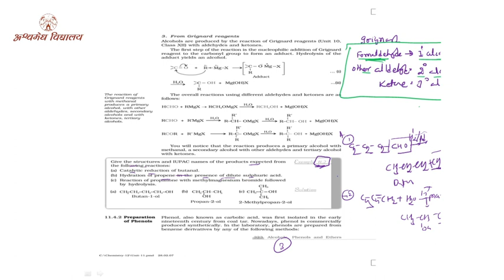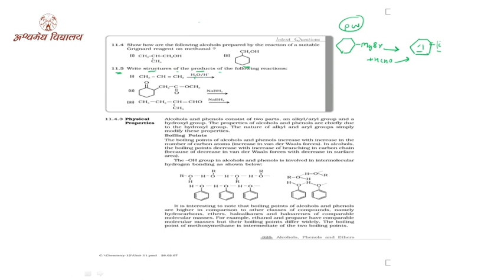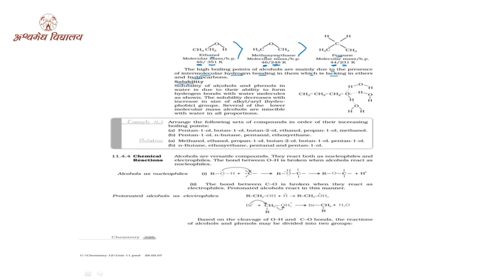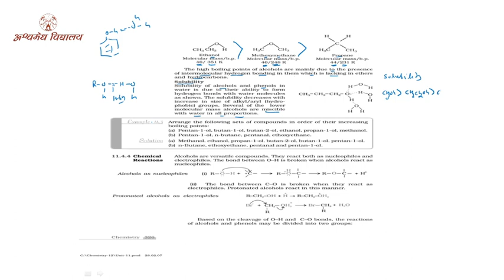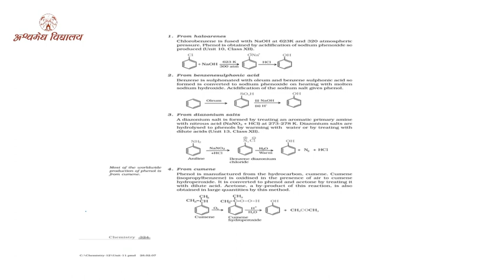12th Chemistry-EM-Chap-11 ( Preparation of Phenol ) Part-04 by manoj sir